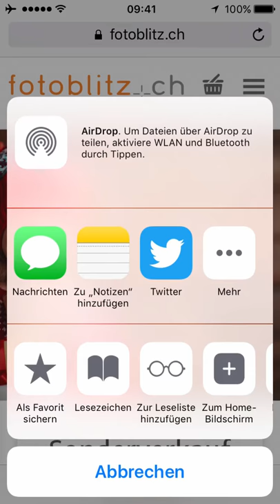App Icon auf dem Homesreen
Ein App Icon von fotoblitz.ch auf dem Homescreen erstellen. Für iPhone